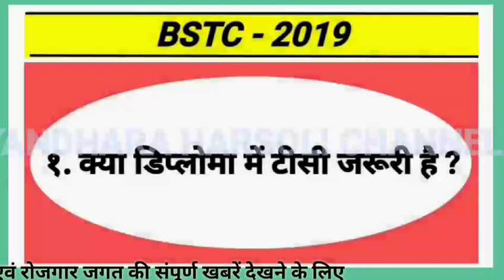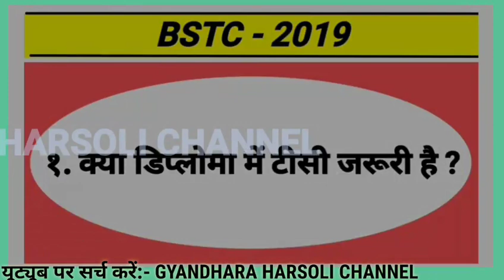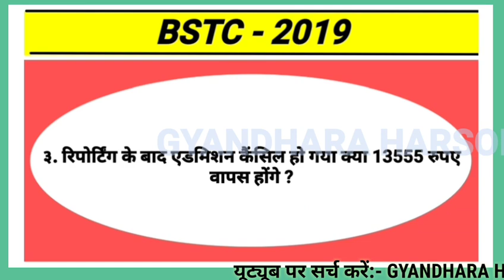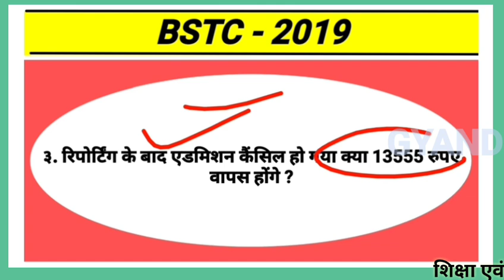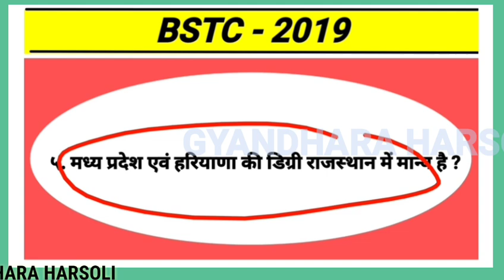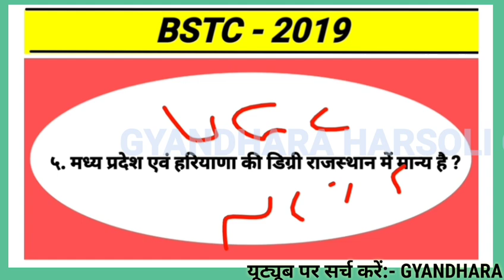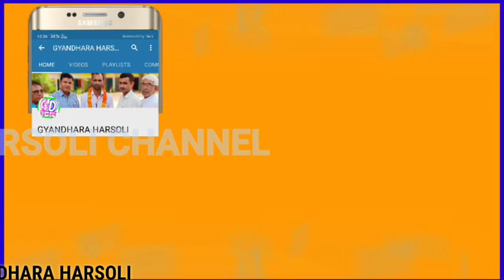Bstc 2nd list admission Problem/TC Necessity/Donation Seat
TCNecessityDonation Seat